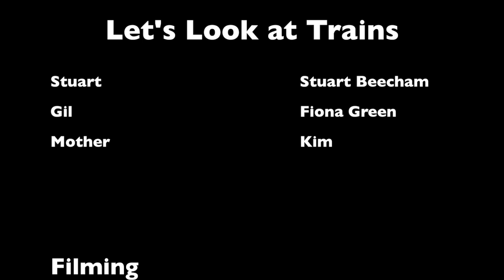Let's Look at Trains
Woooow! This was a video we made for my friends' birthday basically taking the piss out of the DVD called 'Let's Look at Diggers'

The background music is copyrighted presumably to JCB who I think made the original video.